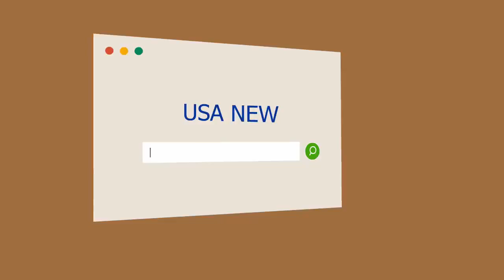Atlético Madrid visita a Eibar, la sorpresa de La Liga, con la intención de acercarse a Barcelona